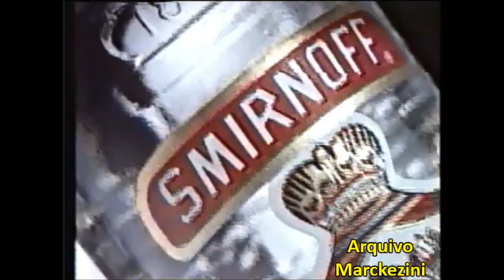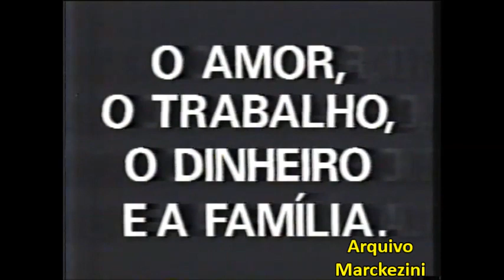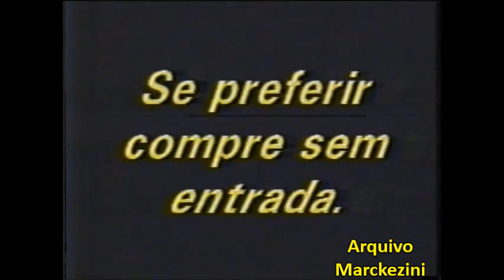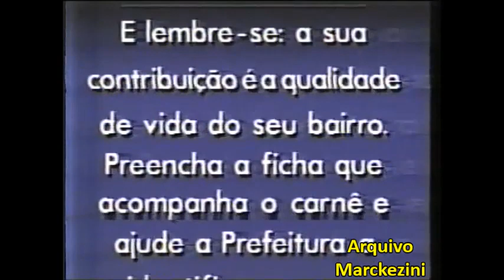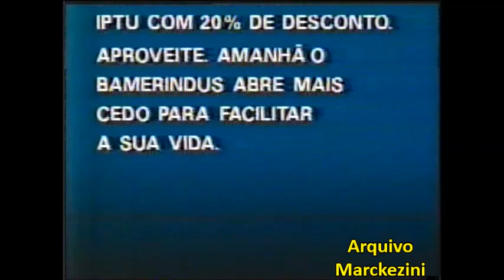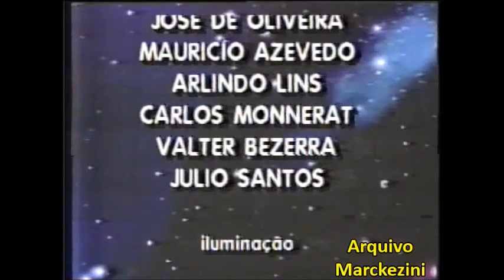Intervalos - De Corpo e Alma (Globo/1993)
Intervalos da novela De Corpo e Alma, exibidas em janeiro de 1993.
Globo.